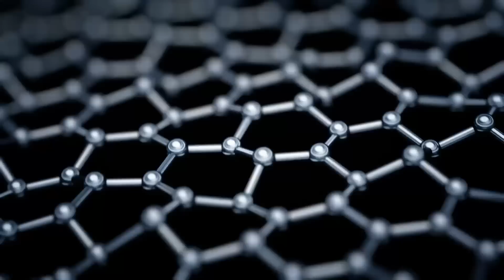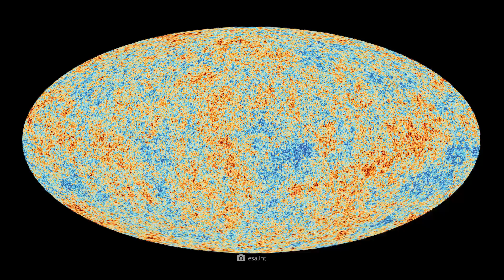Supergiant Void - The Strangest Place in the Universe!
When we look up at the firmament on starry nights, we realize time and again how small we actually are. The countless twinkling stars and celestial bodies impressively show us the diversity and the gigantic vastness of the cosmos. In view of this, one might think that the universe as a whole is a place of exuberant abundance - but does this correspond to reality? The sobering answer to this question is: No. In fact, some observations of the experts turn our common picture of the universe completely upside down. According to this, there are enormous areas in the cosmos that are characterized by an oppressive emptiness. What these galactic cavities actually are, and which discoveries we have already collected in this connection, you’ll find out in today's video!